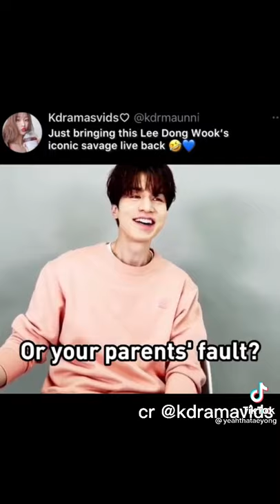[kdrama] lee dongwook reading fans comment during his live so funny 😂